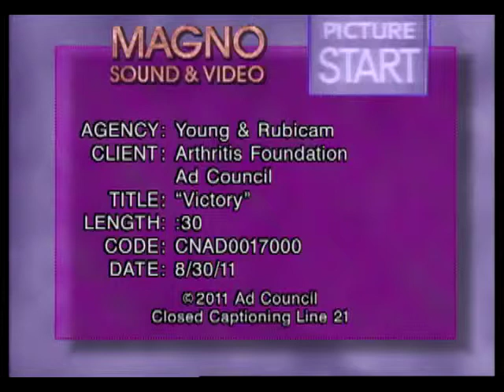arthritis-prevention-Victory_30_h264_20.mov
Tennis great, Billie Jean King plays tennis to fight osteoarthritis pain.  The Fight Arthritis Pain campaign asks, What's Your Weapon in the Fight Against Arthritis?